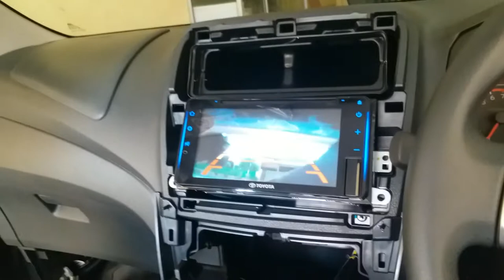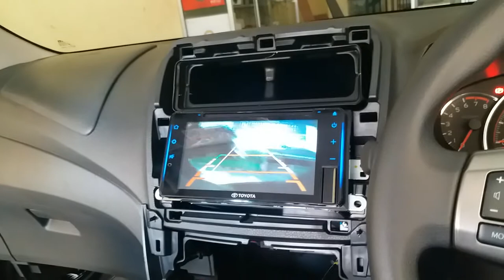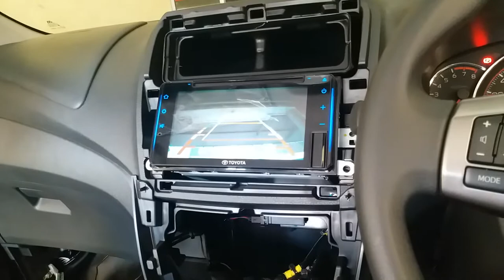Cara Pasang Kamera Parking Agya Trd Mt 2021 | Tutorial